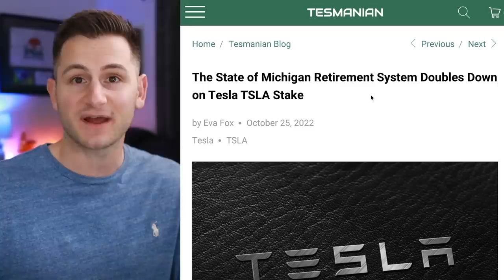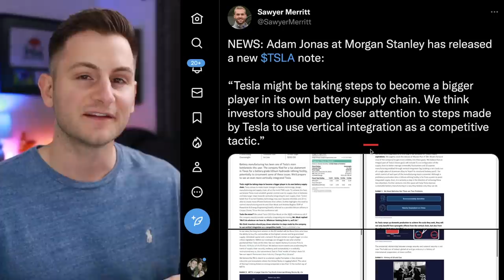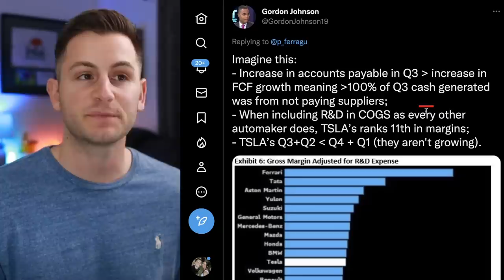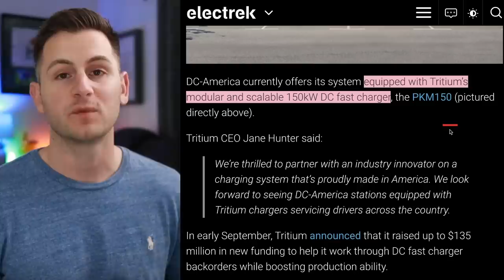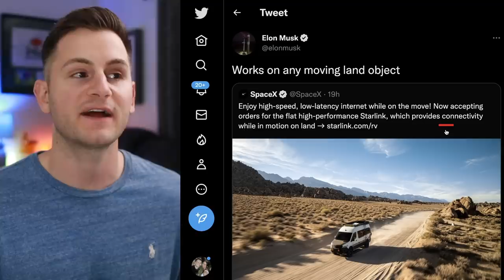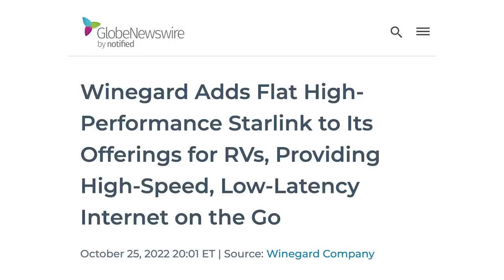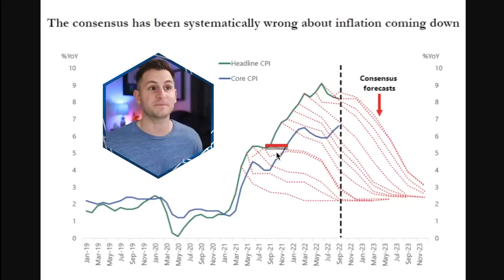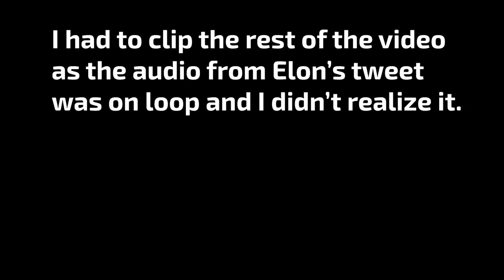"Consensus" Is Laughably Wrong / Starlink In Motion Arrives / No Way GM Really Did This, Right? ⚡️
00:00 - Berlin Front Castings

00:41 - Ironic

1:38 - Confusion on Subsidy

2:23 - Analyst Notes

2:51 - Cybertruck

3:50 - Learning From Gordon

5:47 - IRA Impact

6:53 - Taycan Tri Motor

7:30 - Starlink In Motion

9:25 - Economic Calendar

9:53 - Stop Listening to Consensus (Experts)

11:02 - Did GM Really Do This?

11:59 - Elon Twitter